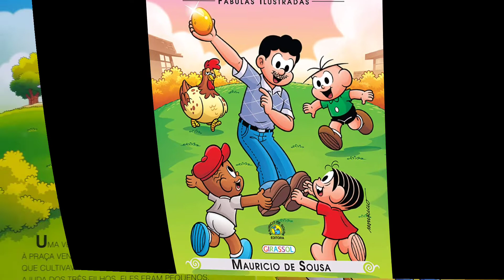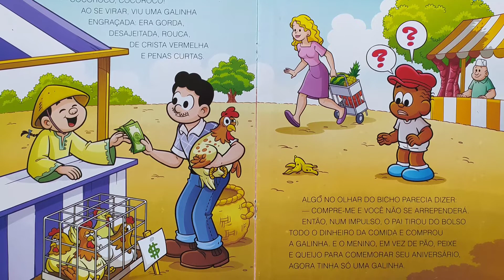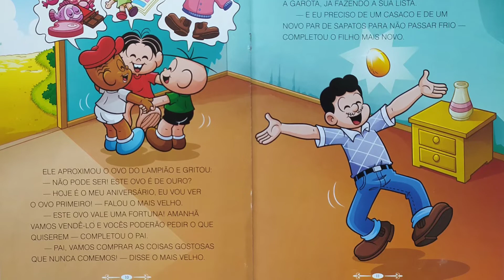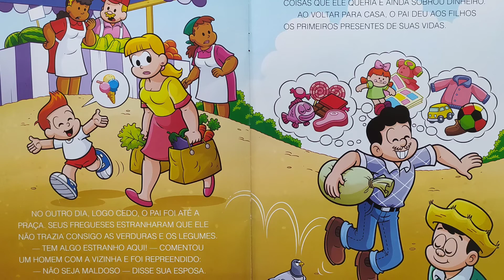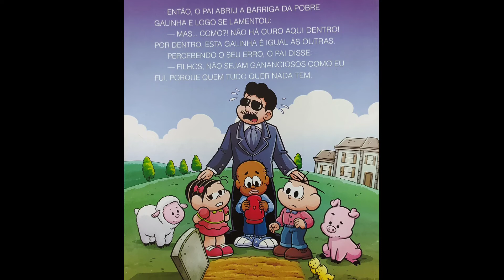Narração de história: A galinha dos ovos de ouro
História: A galinha dos ovos de ouro
Turma da Mônica: Fábulas ilustradas
Maurício de Sousa Produções
Editora: Girrasol

Guilherme Martins – Bibliotecário
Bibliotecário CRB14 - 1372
EBM João Gonçalves Pinheiro Biblioteca Escolar

Direitos autorais, direitos de propriedade intelectual: Os vídeos disponibilizados neste canal de cunho informativo ante a calamidade pública do COVID- 19, podem incluir conteúdo incorporado (por exemplo, vídeos, imagens, artigos etc.). Todas as informações, dados e outros conteúdos publicados neste canal em razão da excepcionalidade da prevenção do COVID - 19, protegidos por direito de marca comercial, direitos autorais ou quaisquer outros direitos de propriedade intelectual são protegidos por lei para o respectivo titular de direito, mesmo se não especificamente identificados como sendo protegidos dessa forma. Caso alguma obra literária aqui disponibilizada venha a ferir direitos autorais, entre em contato para reivindicar a autoria ou solicitar a retirada imediata do ar.